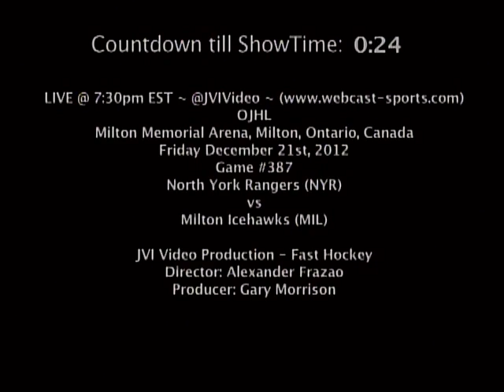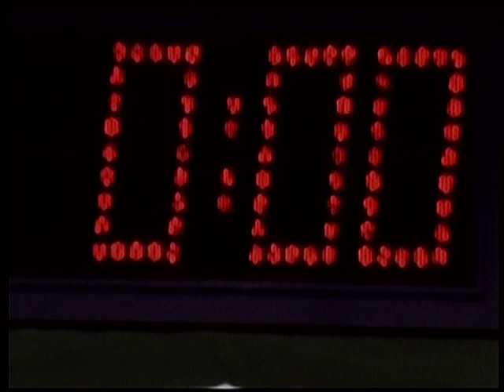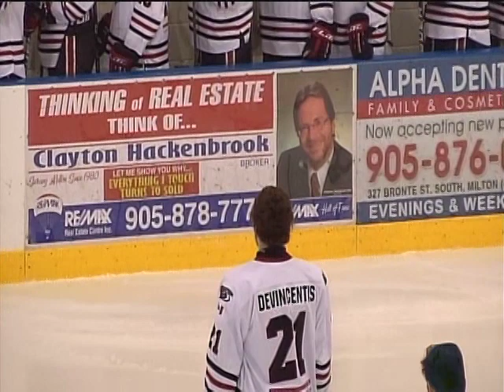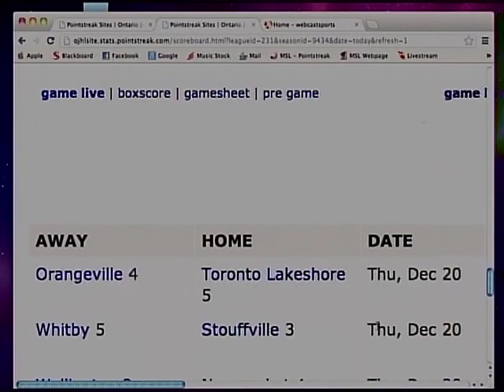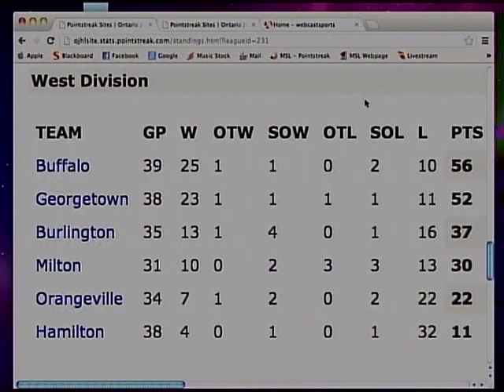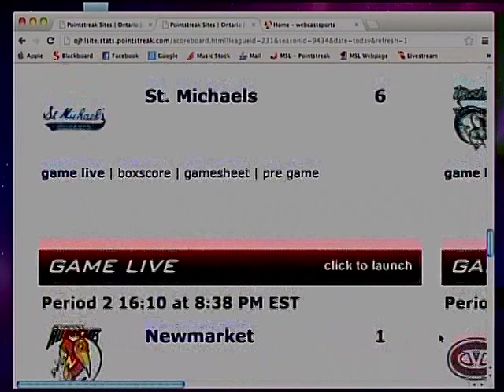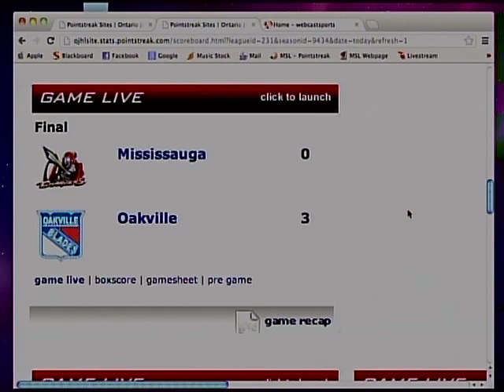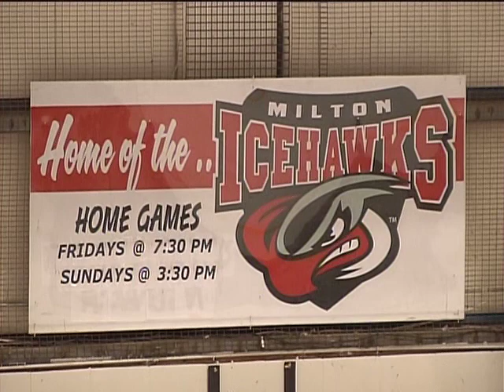JVI Video Production - OJHL - North York vs Milton - Dec.21.2012